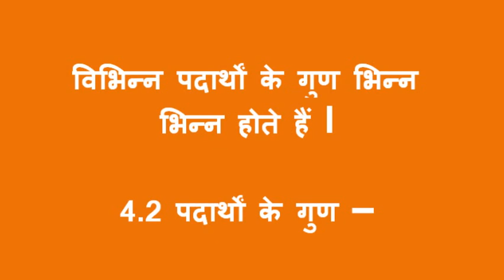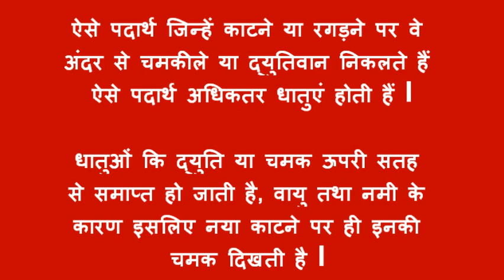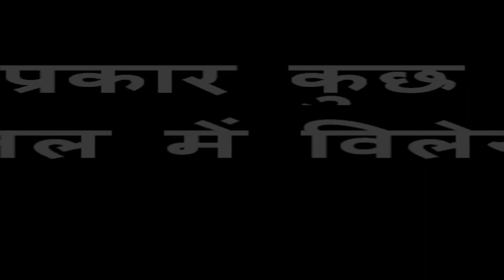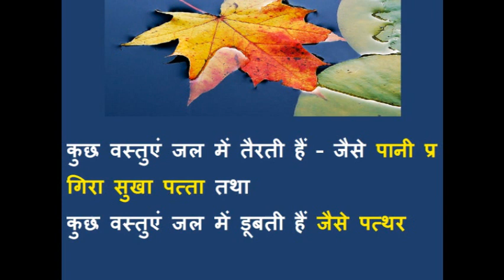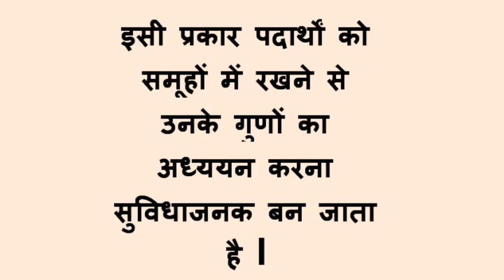वस्तुओं के समूह बनाना- Chapter 4 - CBSE Science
4.1 हमारे चारों ओर की वस्तुएं अनेक प्रकार के पदार्थों से बनी हैं l

किसी एक पदार्थ का उपयोग बहुत सी वस्तुओं के निर्माण में किया जा सकता है l कोई एक वस्तु एक ही पदार्थ से बनी हो सकती है अथवा उसे विभिन्न पदार्थों से भी बनाया जा सकता है l

विभिन्न पदार्थों के गुण भिन्न भिन्न होते हैं l

4.2 पदार्थों के गुण –